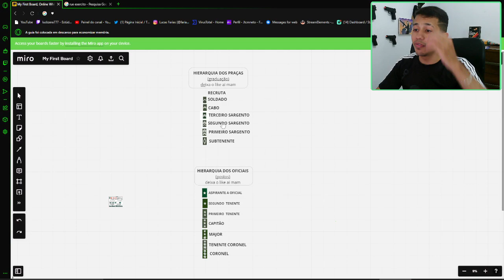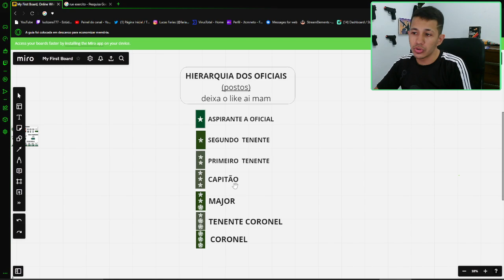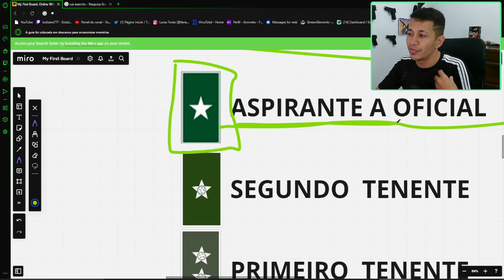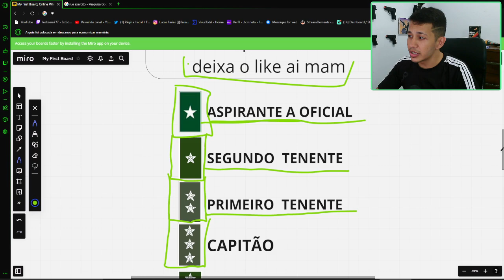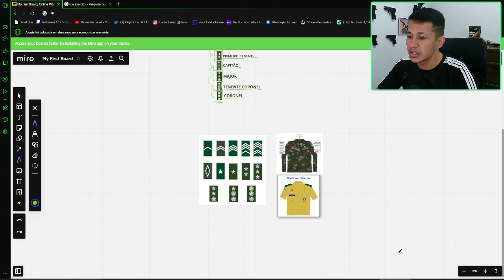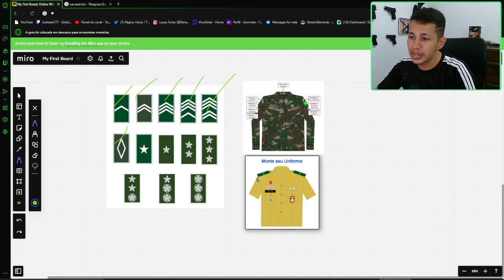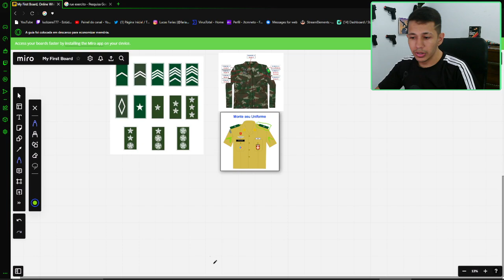SAIBA DISSO ANTES DE IR PRO QUARTEL 2022